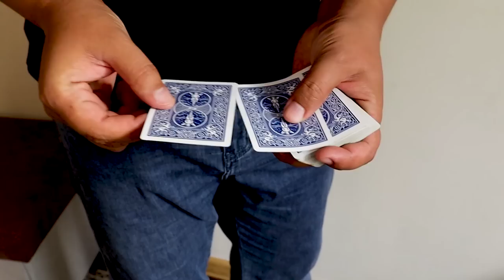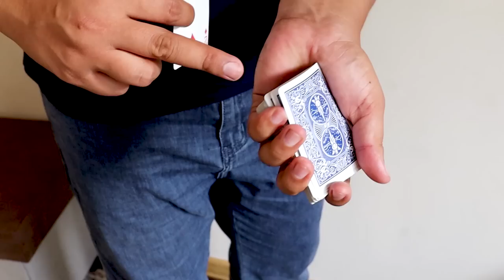3 EASY-TO-DO MAGIC TRICKS!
3 EASY-TO-DO MAGIC TRICKS!